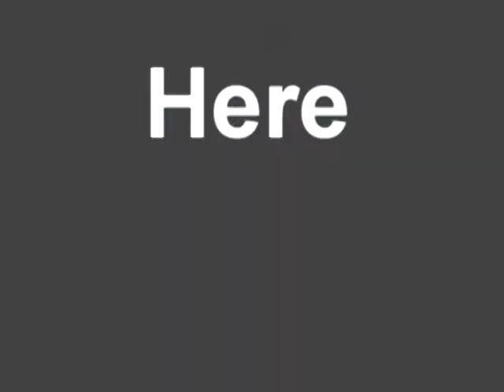Cameron's shuffling again?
Geez, took me awhile to edit this in Sony Vegas 7.0, but I think I'm starting to get the hang of it, for only having it for about a week.
Dedicated to everyone that can dance, regardless of how you do it, do what you love, all the time.

Songlist:
Nintendo - Dj Triplestar/Vinganza

-no need to read this, just getting more views.-tags
Deadmau5
Monkey Business
Klaas
Tiesto
Rotersand
David Guetta
Andy Duguid
ACCUFACE
ATB
Vinylshakerz
Darude
Scott Brown
Robert Miles
Shana Vanguarde
Paul Van Dyk
Outwork
DJ Roland Kenzo
Basshunter
DJ Mangoo
DJ Antoine
Darwin
Entity
Dirty South
Benny Benassi
Benny Benassi Bros
Pump-Kin
DJ Ellan
Mondotek
Bearshare Bros
Arash
DJ Aligator
Zombie Nation
Yahel
Gigi D'agostino
Warp Brothers
Voodoo & Serano
Veracocha
Tune up
Italobrothers
Technikal
Sylver
Supermode
Scarf!
Sash!
Nightcrawlers
Nami Tamaki
Michael Gray
Mauro Picotto
Mark Norman
Liz Kay
Kyau & Albert
Ian Van Dahl
Deep Dish
Dream Disturber
DJ Scribble
DJ Sammy
DJ Quicksilver
DJ Mystik
DJ DJ Dean
Depeche Mode
DarkAlbedo
Barcode Brothers
Antiloop
Alice Deejay
The Prodigy
Darren Styles
Alphazone
DJ Tiesto
Fonzerelli
Daft Punk
Eyal Barkan
Dave202
Impaxx
Alex Trackone
Wolfgang Garter
HSC Chile puerto mont HSC hardstyle shuffle chile melbourne tricks running man Melbourne Shuffle Shuffling Running Man Stomp Stomping Hardstyle HS Phat Phatts Compilation Revolution mix tape hsk inspiration F@K YEA Jamie hardstyle music shuffle songs Brennan Heart Faith In Your Dj Coone Words Of The Gang
HR Aus Hardstyle Republic Hardstyle Republic Aus HG Hard Generation B2S Born 2 Shuffle BC Bass Captives
BR Bass Rockers BPK Bass Pleasers Krew H2k Hard 2 kill MHR Melbourne Hardstyle Revolution HN Hardstyle Nation PHSF Progressive HardStyle Faction
THV The Hardstyle Virus HSV Hardstyle Victims BV bass vibes FKC Frantik Crew THP The Hardstyle Project HSA Hardstyle Addicts Infinite HSW Hardstyle Warriors BP Bass Puppets SSR Shuffle Shuffle Revolution HBR Hardstyle Bass Rockers AHS Angels of Hardstyle SDF Shuffle Dance Freedom Hazard Minors 7 Sparkz Jb Rocker
HSK Hard Style Klowns TMS The Maestro Shufflers HSR Hardstyle Rockers RBK Reverse Bass Krew HB Hardstyle Brothers HSJ TBK S2E (Shuffle 2 Express) - L2S (Live 2 Shuffle)
-HR (Hardstyle Republic)
-HG (Hard Generation)
-BC (Bass Captives)
-BR (Bass Rockers)
-BPK (Bass Pleasers Krew)
-H2k (Hard 2 kill)
-MHR (Melbourne Hardstyle Revolution)
-HN (Hardstyle Nation)
-PHSF (Progressive HardStyle Faction)
-THV (The Hardstyle Virus)
-HSV (Hardstyle Victims)
-FKC (Frantik Crew)
-THP (The Hardstyle Project)
-HSA (Hardstyle Addicts)
-Infinite
-BP (Bass Puppets)
-HBR (Hardstyle Bass Rockers)
-Hazard Minors
-7 Sparkz
-Jb Rocker
***Now for the ancient R.I.P crews***
-HSK (Hard Style Klowns)
-TMS (The Maestro Shufflers)
-HSR (Hardstyle Rockers)
-RBK (Reverse Bass Krew)
-YHS (Young Hardstylers)
-HSJ (Hardstyle Jokers)